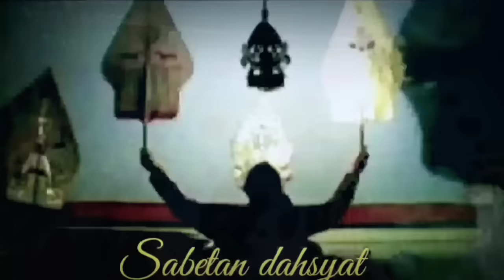Duo Ndugal Kewarisan Pagelaran Wayang Kulit Ki Seno Nugroho authentic Indonesian Javanese culture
authentic Indonesian Javanese culture